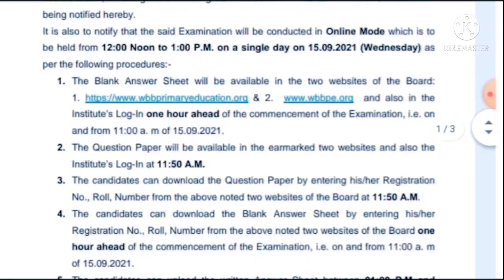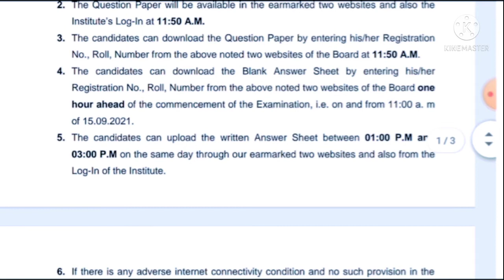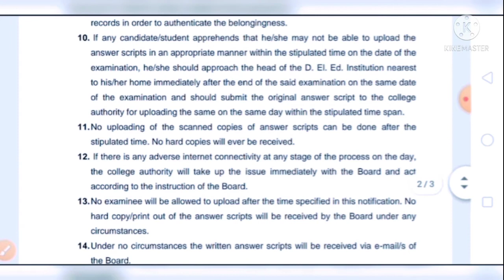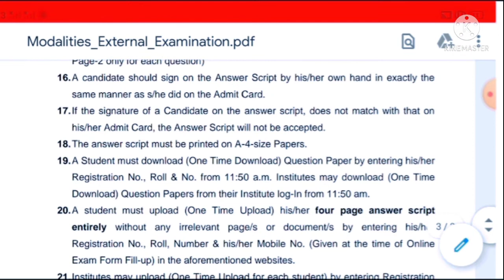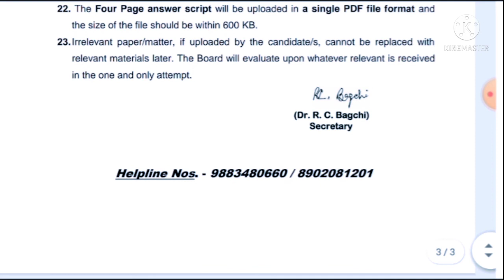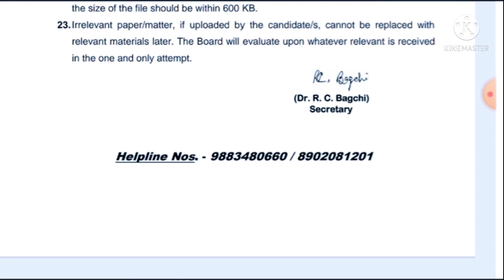Primary dled/d.ed external exam 2019-21 session guidelines. ডি এল এড এক্সটার্নাল পরীক্ষা wbbpe.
MUSIC CREDIT
TRACK:- Crock Pot (NCS)